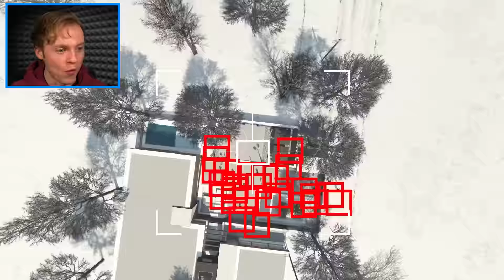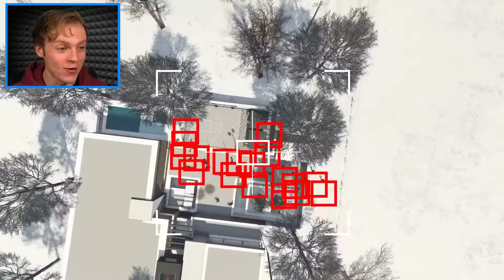Michael, Trevor & Franklin JOIN the SPEC OPS in GTA 5!